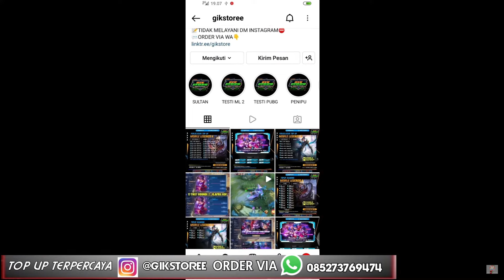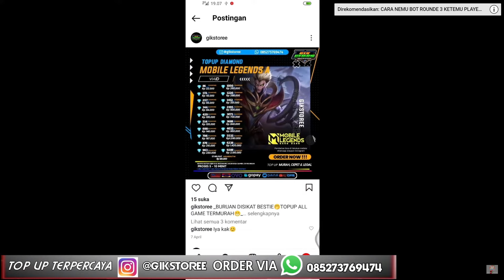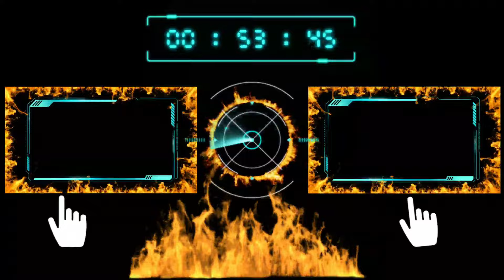REVIEW NEW SKIN M-WORLD YIN KEREN BANGET SIH EFEK NYA ASLI MOBILE LEGENDS